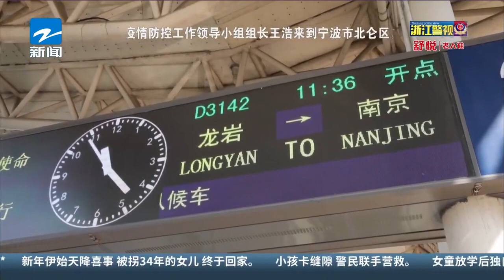新年伊始天降喜事 被拐34年的女儿 终于回家